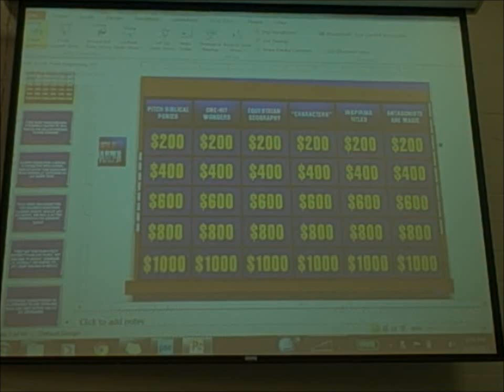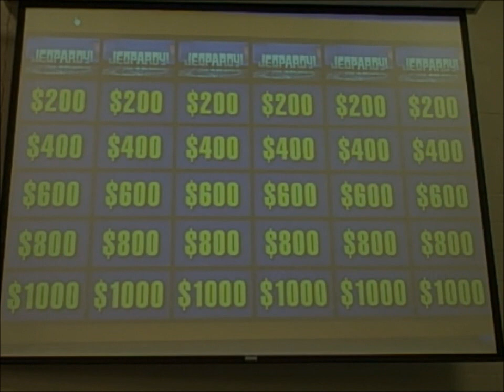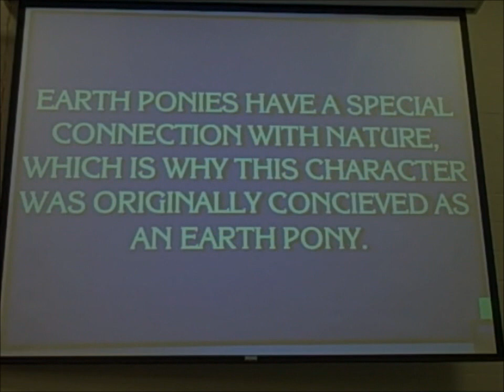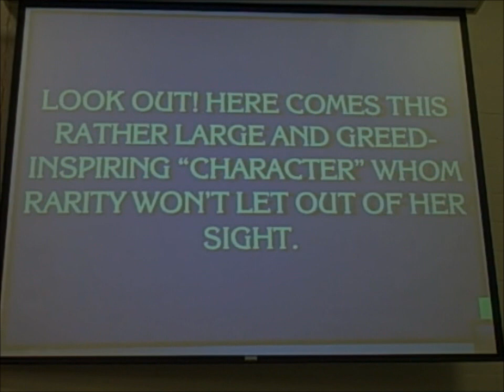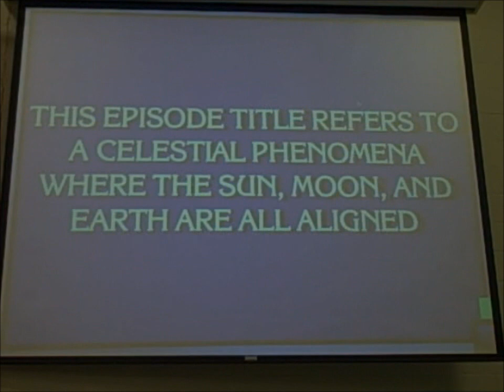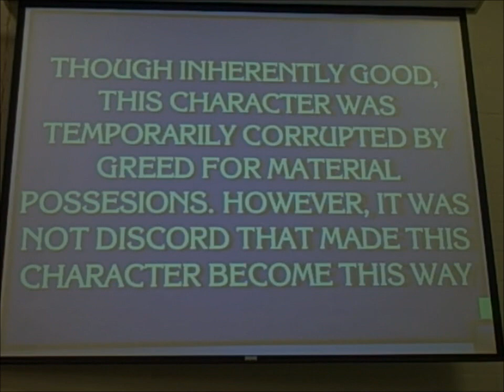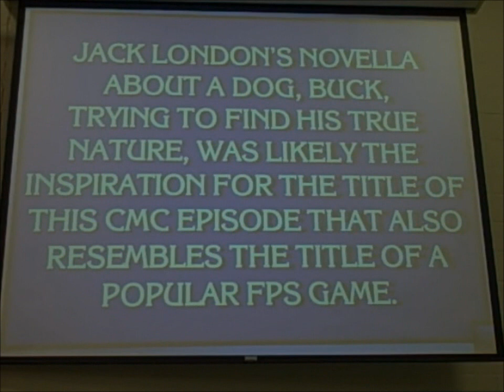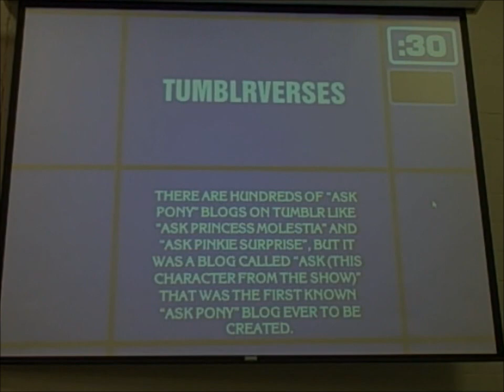Equestrian Jeopardy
This is a demonstration/promotional video of "Equestrian Jeopardy" a special event that will be played at the upcoming PON-3 Con in Bellevue, NE on September 29, 2012. This event will comprise of a small tournament of MLP-themed games of Jeopardy. There will be a total of four games. People will purchase ballots to enter in for a chance to play the game, a total of 9 people will be drawn to play. There will be 3 players in each of the first 3 games of Jeopardy, which will be only half-games, where each of the winners from the first 3 games will come to play again for a final FULL game of Jeopardy. The winner of that game will be declared the "Equestrian Jeopardy Champion" and will receive prizes.

It is currently undecided what the prizes will be, but when they ARE confirmed I will post them in this description.

This game was concieved by me, originally as something fun to do at the Nebraska Brony Meet-ups. It has now become something a lot larger than that. Keep in mind that this video was for the most part a test to see how well a game like this could work. There are a few flaws in it (keep in mind this thing was recorded at 10 pm after 5 or 6 takes XD), but they will all be ironed out before PON-3 Con.

I am 3/5 of the way done with creating all of the game boards for this event. I just need to create the final full game of Jeopardy.

You can help with this event by creating your own clues and submitting them to the page listed below. Please leave some sort of name that you can be credited by, a simple username will suffice. When you post your ideas, please write the clue itself, the correct question response, a category for the clue, and the value of the clue (200 = easiest, 1000 = Hardest)

If you have any other suggestions, comments, or constructive criticism, feel free to speak up! We are open to anything that could help this event be the best that it can be!